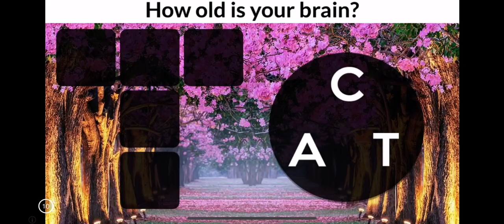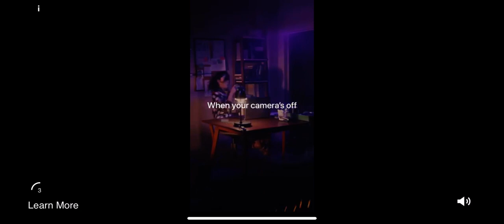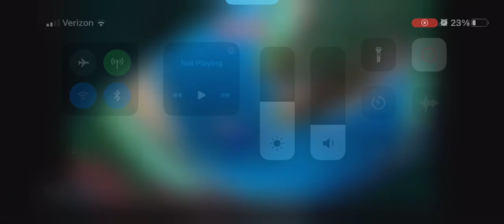Plants vs zombies (roof) level 2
The zombies are coming!